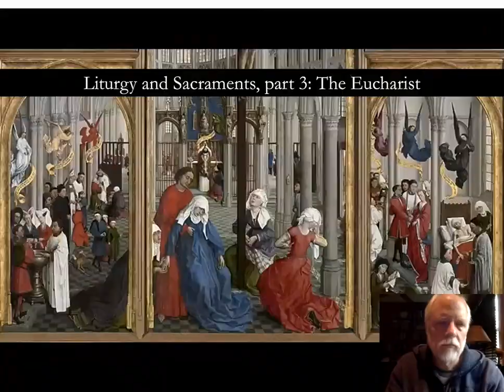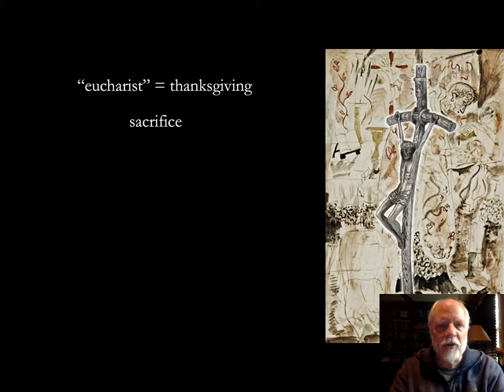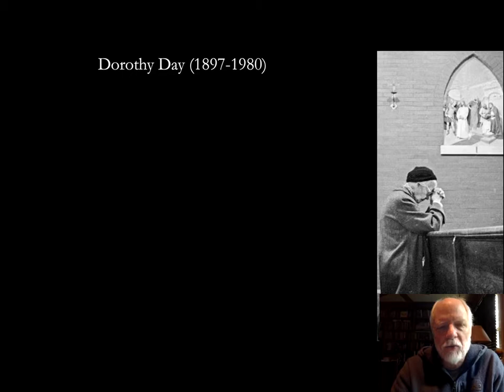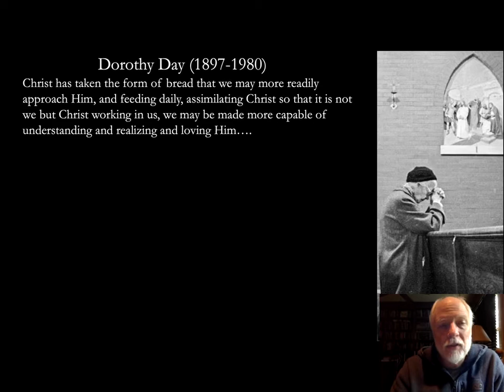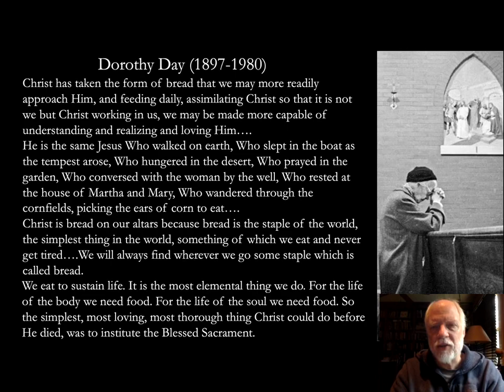Liturgy and Sacraments: Part 3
Deacon Fritz Bauerschmidt shares about Liturgy and Sacraments. This is part 2 of 3.